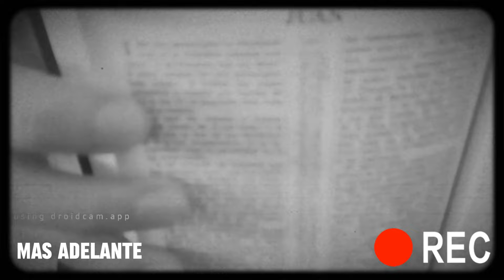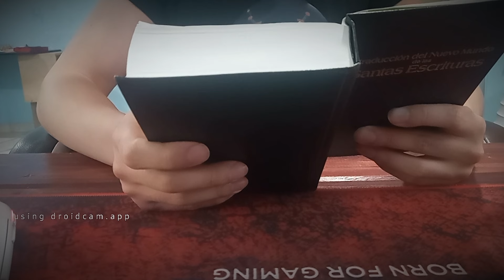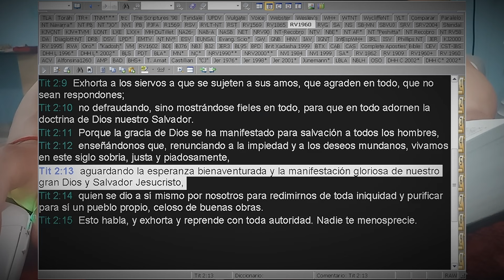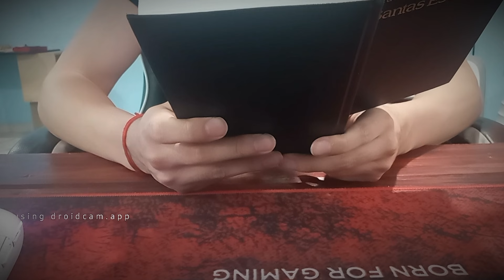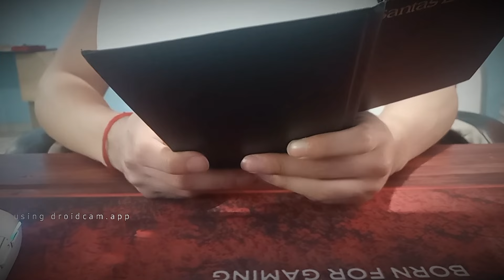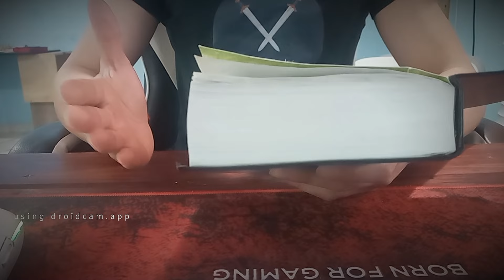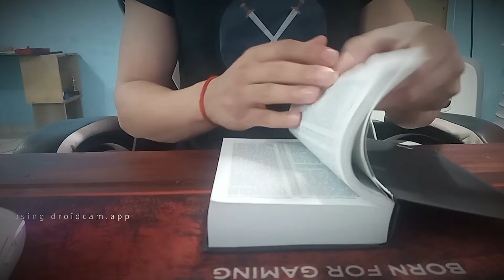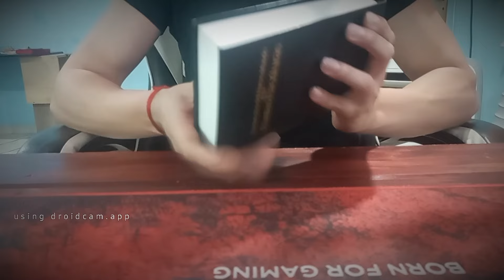las herejías de "la biblia de los testigos de jehová"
en ese episodio vemos las herejías mas grande de la biblia de los testigos de jehová , sus contradicciones, los versículos faltantes y los que eliminaron, y lo que creen... todo analizado con sus propias biblias y como fuente de la verdad utilizamos la biblia rv1960. y por ultimo comprobamos como en sus propias biblias afirman la doctrina de la trinidad y la deidad de cristo (Dios).